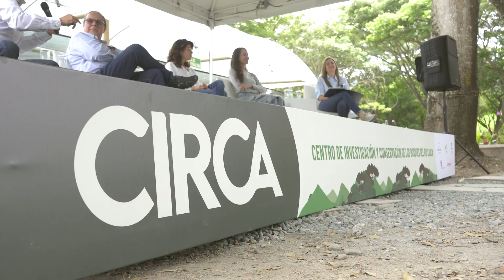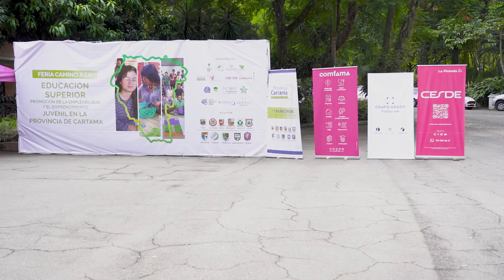Camino al Suroeste - 27 de marzo de 2024